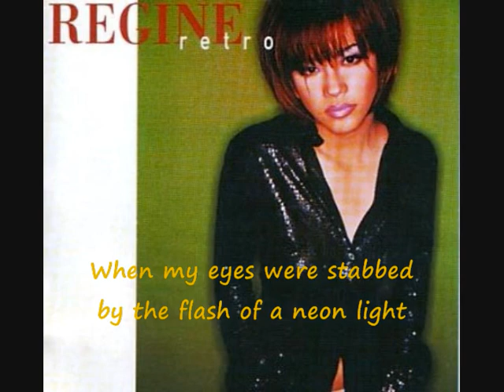Epilogue Sound of silence - Regine Velasquez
R2k Covers Retro Drawn Lowkey  RegineVelasquez SarahGeronimo jeniferHudson MariahCarey PBB LaniMisalucha Melason CharicePempengco CelineDion ANTM WhitneyHouston ABSCBN High Notes VanessaAmorossi GeorgiaBrown Asia'sSongbird Chest Voice Compilation RachelleAnnGo SherynRegis Westlife MichaelJackson NSync BackstreetBoys animalplanet nationalgeographic BGT Xfactor americanidol GMA kapuso Xfactor